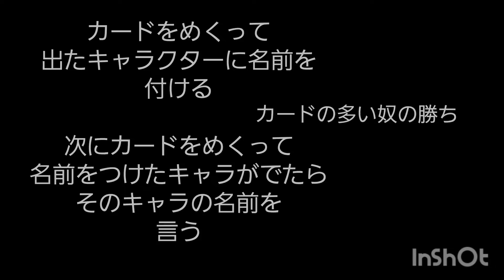第四十五章 カードゲーム ナンジャモンジャをプレイ